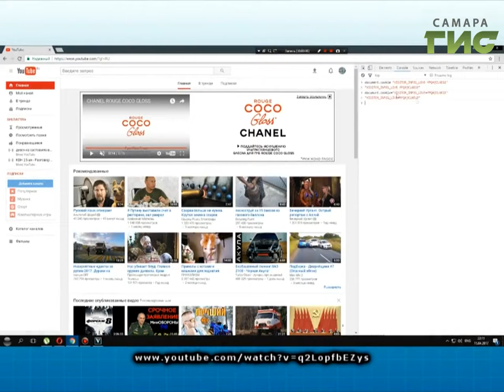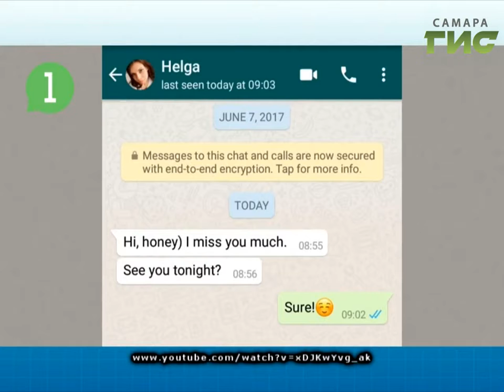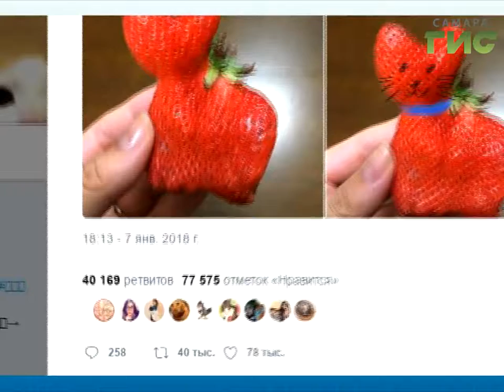"ТОЧКА.RU" от 16.01.2018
Сегодня в программе "ТОЧКА.RU":
- Какие хэштеги попали в ТОП в Самаре и что скрывается за ними?
- В мобильной версии YouTube появился режим инкогнито.
- А в WhatsApp найден способ залезть в чужую переписку.
- NASA опубликовало видео полета через туманность Ориона.
- А вот клубника-мутант превратилась в кота.